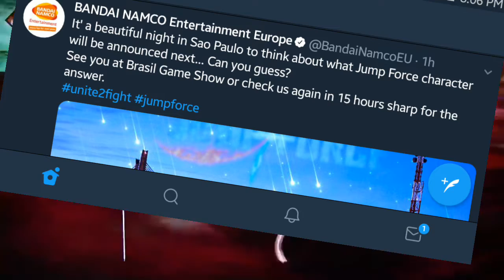Nani! A new Character Revealed Tomorrow for Jump Force. Who could it be?